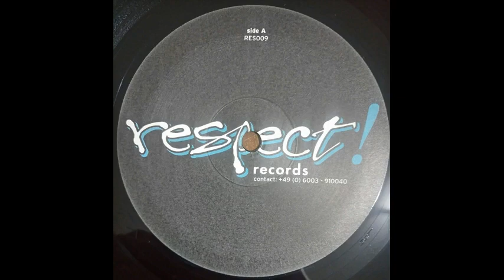Fuego! - America Latina (Grande Mix)